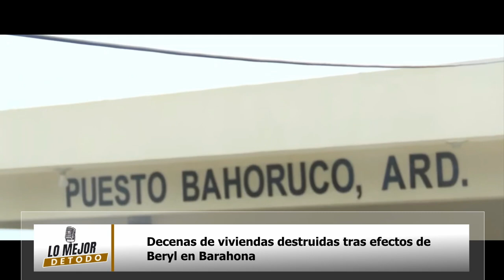Decenas de viviendas destruidas tras efectos de Beryl en Barahona